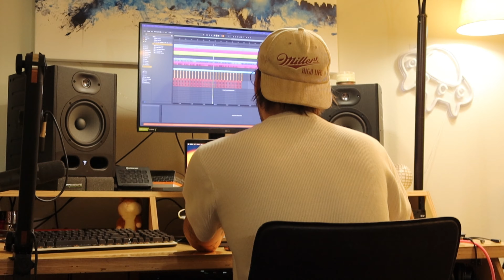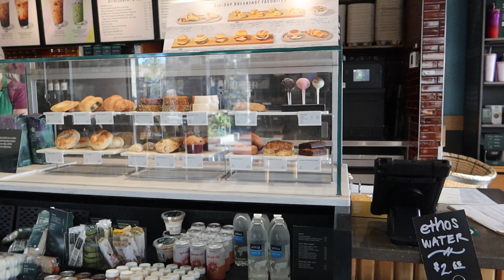MARCH VLOG | Making music, seeing friends, Q&A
Hey guys! Long time no talk! I hope you are doing really well! Here is a March vlog I created that takes you with me throughout this past month. I also did a little Q&A video at the end which answers some of the questions you guys asked on my Instagram recently! I can't WAIT for what's to come! A lot of exciting things are happening in the next few months! WHO'S READY FOR NEW MUSIC?